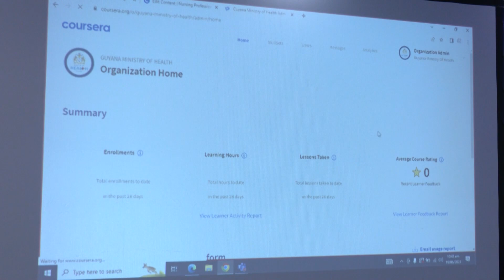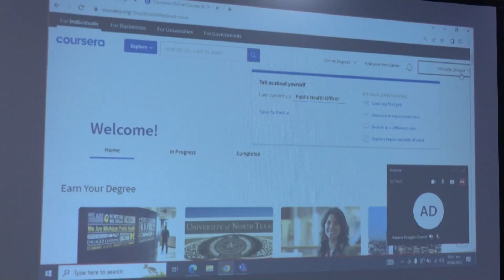WEEKLY DIGEST - A summary of the activities of the PPPC gov't for the week ending June 24th, 2023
WATCH || WEEKLY DIGEST - A summary of the activities of the PPPC gov't for the week ending June 24th, 2023